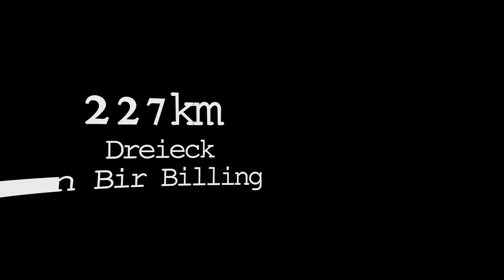227km Dreieck in Bir Billing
Kurzes Video von meinem längsten Flug in Indien.